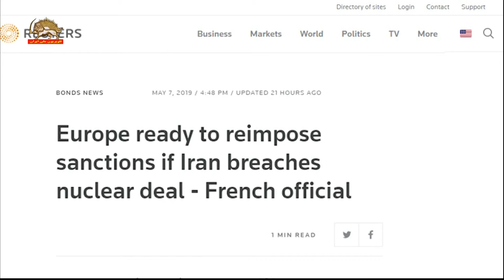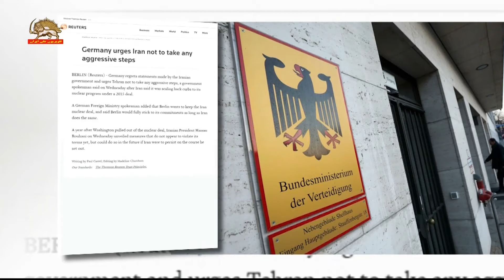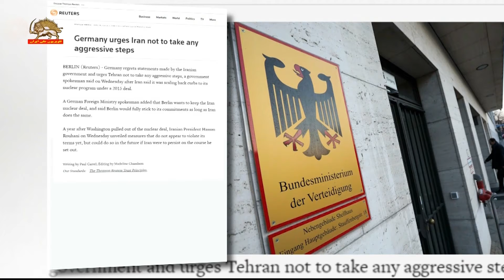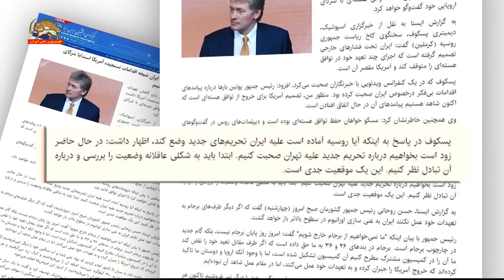هشدار به عواقبی برای رژیم اگر توافق هسته یی را نقض کند